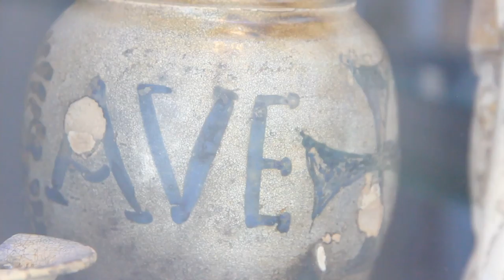Free Stock Footage